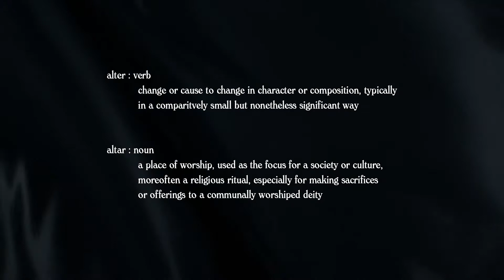ALTER ALTAR Premiere Collection Full Show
The Premiere Collection, SS 15, from ALTER ALTAR.

The mission of Alter Altar is to change the outlook we as a society have towards both high/bespoke fashion and those who wear it, and the purpose of the fashion industry by creating a line that is dedicated solely to raise awareness and funds for worthy charities. The funds raised by our Premiere Collection for the Spring Summer 2015 season, as well as ALL ticket sales from the event you are watching, went towards ROSMY of Richmond, an organization that helps LGBTQ youth in Central Virginia.

Alter Altar CEO & Designer: Grayson Cooke
Head Technician: Corey Strickland
Videographer for the Event: Archer Brinkley
Assistants and Ushers: Christine Fulgham, Tess Higgins, Jess Hoover, Keaton Hillman